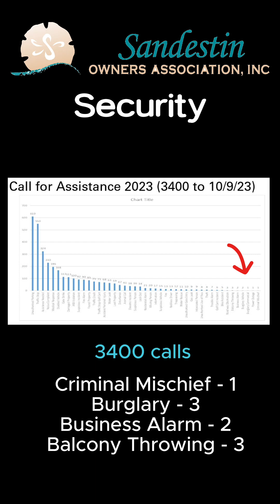Episode 7 Sub Station and 911 Addressing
Tom Cooper, SOA Executive Director shares the answer to an owner's question regarding Sub Stations and the requirements for Address Displays.